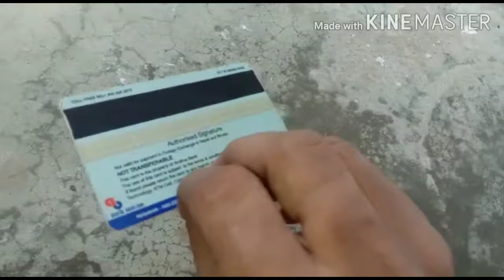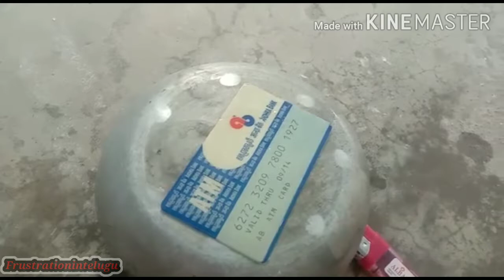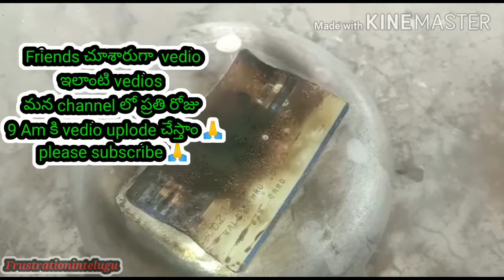atm card fire with petrol telugu vedio 2020| by frustrationintelugu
By frustrationintelugu 🙏
(only whatsapp)
మా channel whatsapp group లొ join అవ్వండి